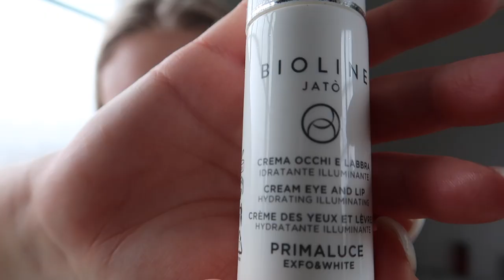MIN UPPDATERADE MORGON RUTIN